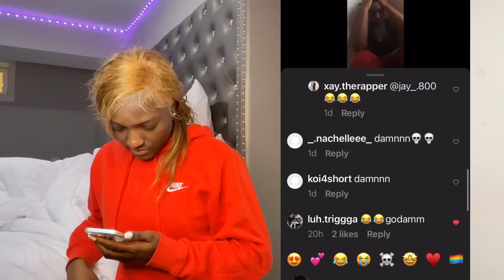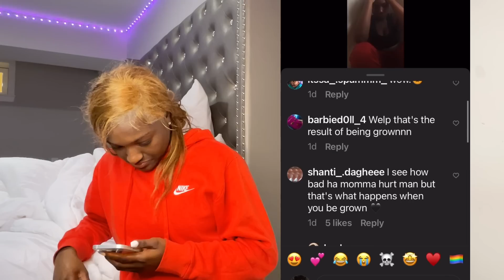Reacting to moms exposing there child!! *OMG MAD FUNNY*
We almsot at 300k let’s gooo 👏🏾👏🏾👏🏾🥰